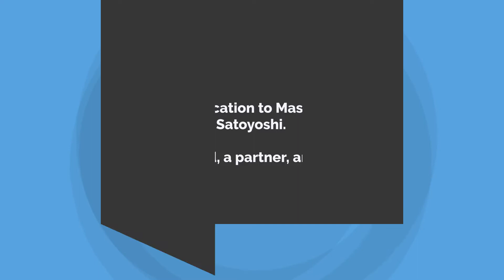SecuSolutions - Company History - Chapter - 1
SecuSolutions is proud to present our first video in a series called “Getting to Know SecuSolutions” This first video, covers our origins, dating back 21 plus years in cyber security, beginning in Tokyo Japan, and coming full circle back to North America.

We have used our own talented animation and education experts to visually explain our history, vision & goals, the SecuSolutions difference, as well as our products, services and approach to cyber security.

If you have two minutes to spare, click the link, turn the volume up and take a journey back in time with us.

This video series is dedicated to the memory of our dear friend and business partner Mr. Masahiro Satoyoshi aka “Sato-man”.

AdKey:kMxo43_2NJ4L8w